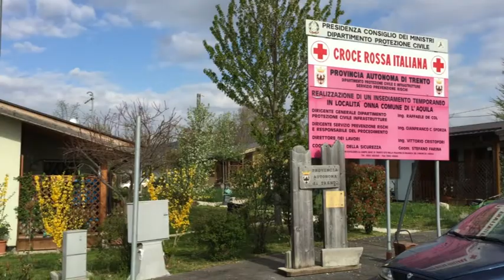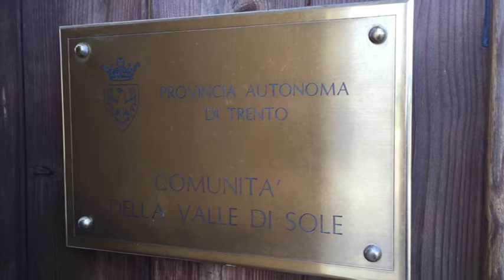Onna, sei anni dopo il terremoto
La piccola frazione aquilana di Onna, a sei anni dal sisma: le macerie a cielo aperto del centro storico e il "nuovo" villaggio realizzato dalla Croce Rossa Italiana e dalla Protezione civile trentina, e inaugurato a poco più di cinque mesi dal terremoto.